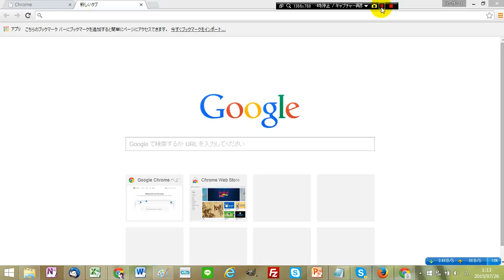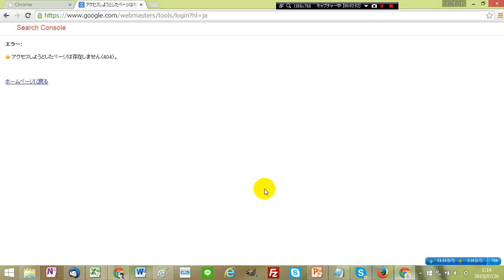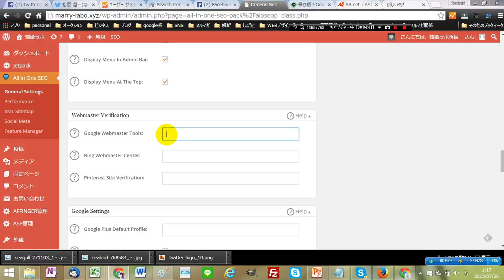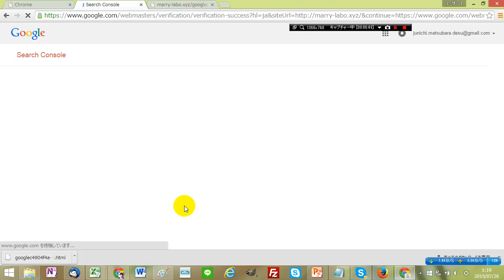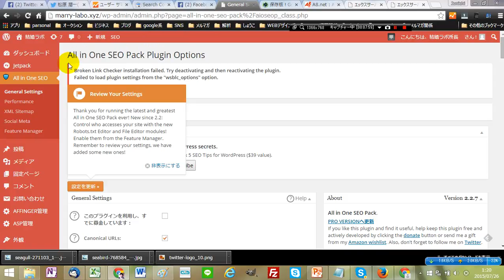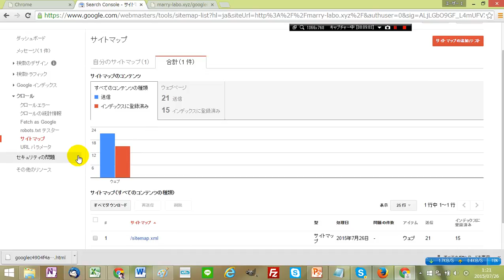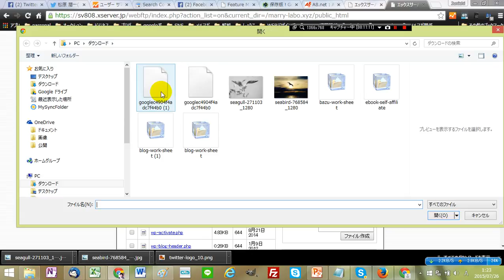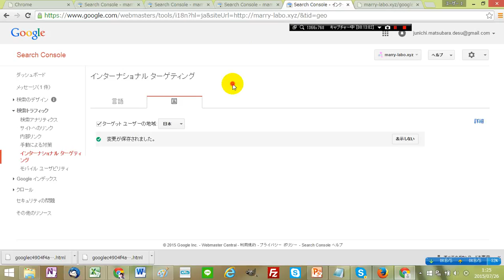Search Consoleで初めにやるべきこと【サイトの登録作業・サイトマップ送信＋アルファ】苦戦するパターン